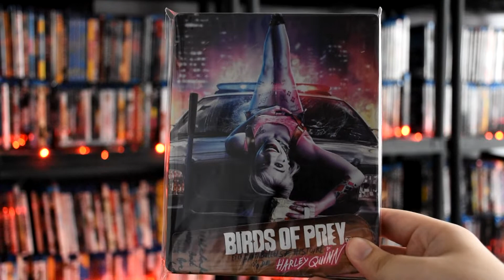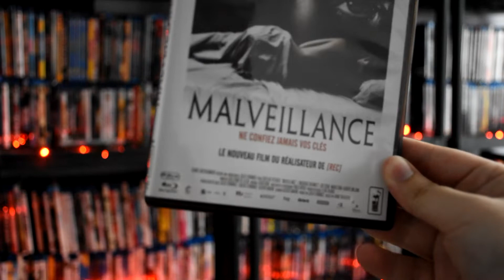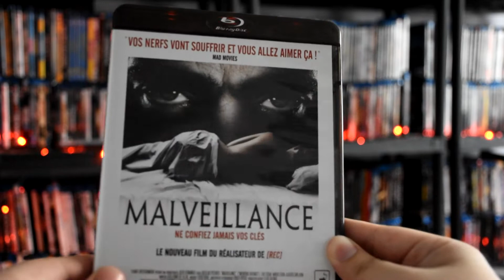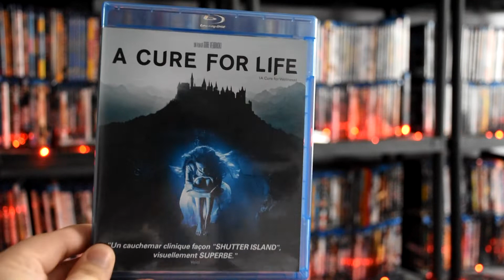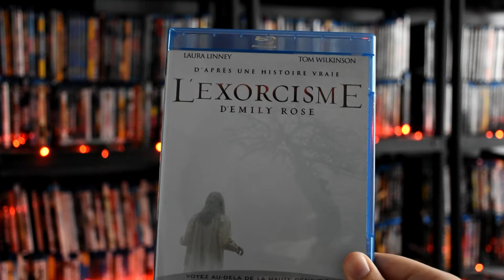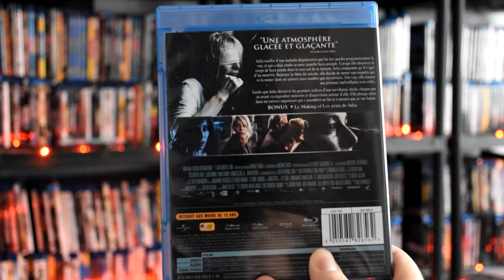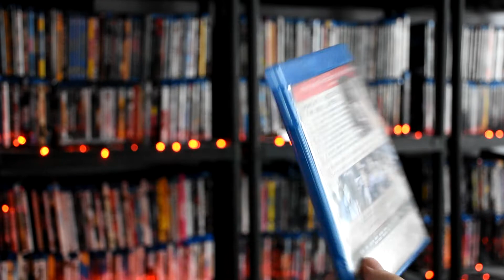#38 ACHATS HEBDOS (RAKUTEN/AMAZON/VINTED)